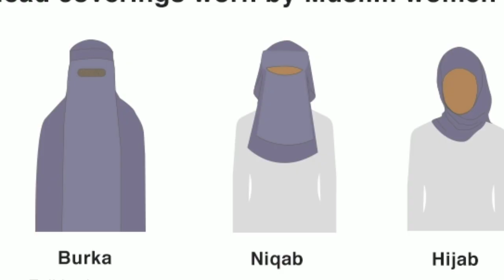ജസ്റ്റിസ് ശ്രീദേവി മുസ്ലിം സ്ത്രീകളെ പറ്റി പറഞ്ഞത് 👆സ്ത്രീകൾ കാണാതെ പോകരുത്